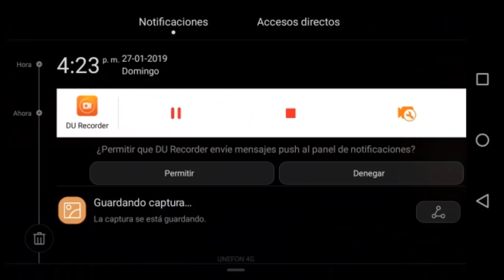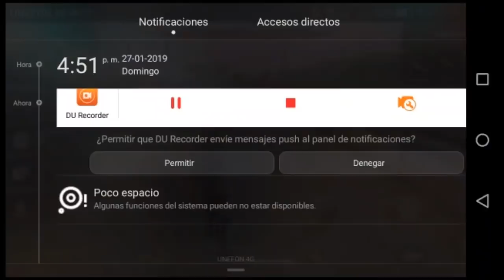Como ganar *100* fuegos artificiales & token en un día free fire fácil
bueno chicos espero les sirvan estos tips son muy fáciles de hacer y rápidos si te sirve regálame tu like 👌😉